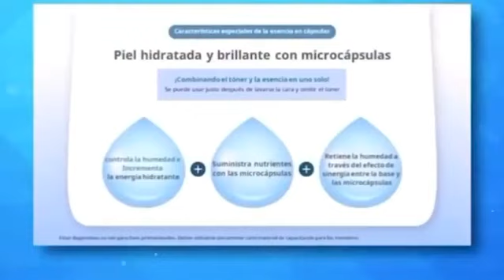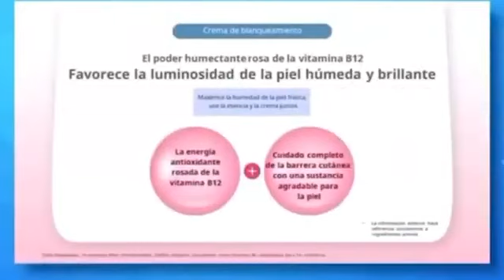Lo ultimo en cremas Coreanas, elaboradas con la última tecnología y adelanto Cientifico.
Video de Ruby Florez SRM